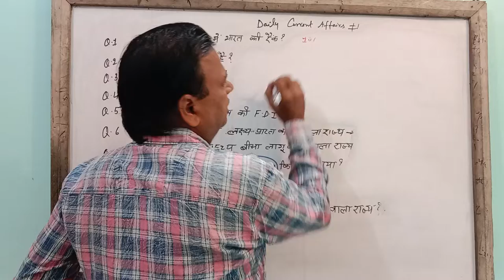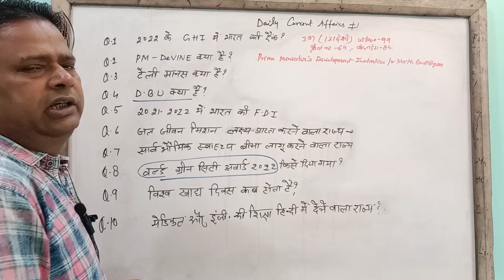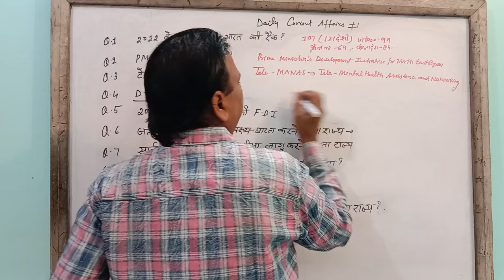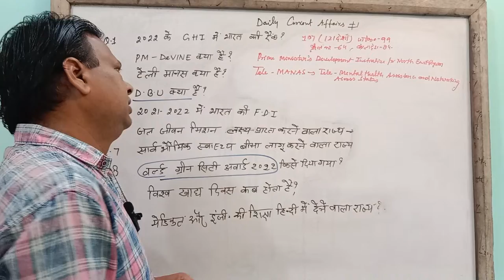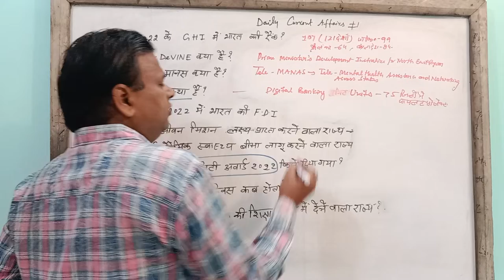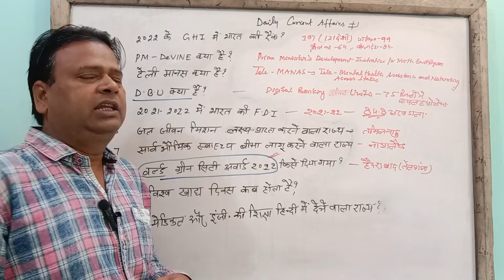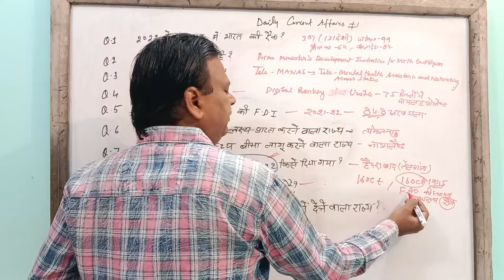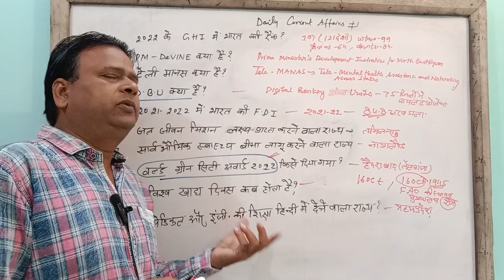Daily Current Affairs (17oct)pet